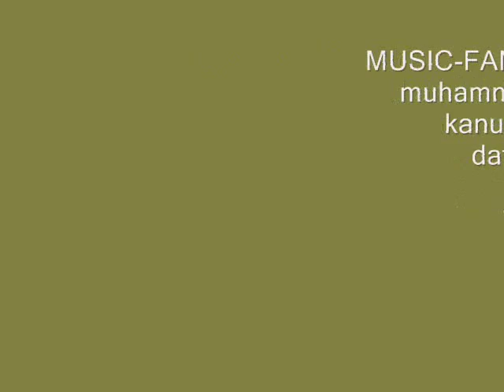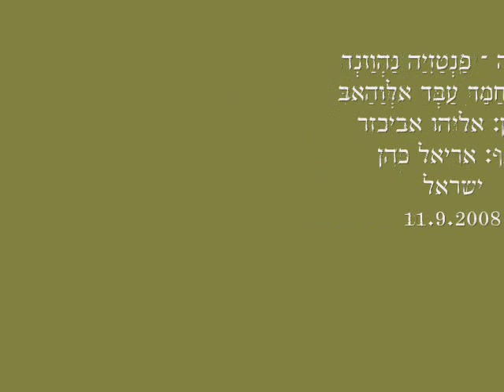music-fantasy nahawand-muhammad abd alwahhab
kanun:eliyau avikzr
daf:ariel cohen
israel